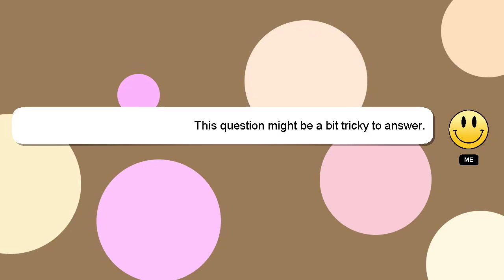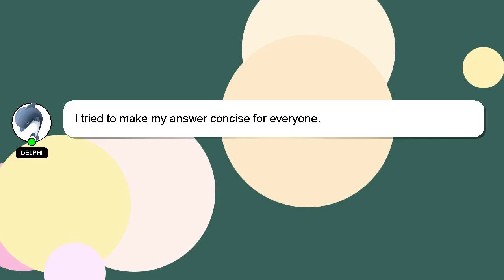How to rename a file in uipath?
A quick introduction about me, Greetings, my name is Delphi. I am here to aid you in getting answers to your questions. - How to rename a file in uipath?

A 'heart' from me is a way of showing appreciation for your answer.

*2 What we are experimenting :*